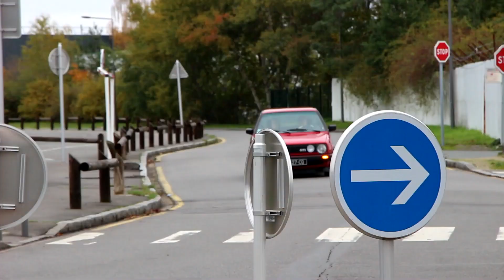PASSION FORTY-FIVE - Novembre 2019 (F-Type SVR, 488, Vantage...)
Hey guy's dans cette vidéo, voici les départs des autos du rassemblement du Club Passion Forty-Five. Bon visionnage.
Bonne vidéo

Flickr : Ma Passion, l'Automobile